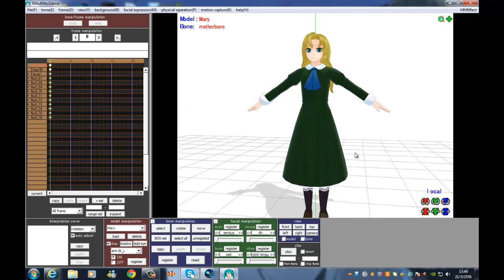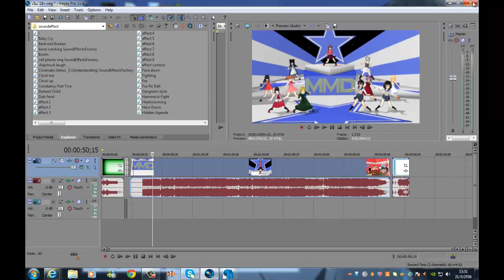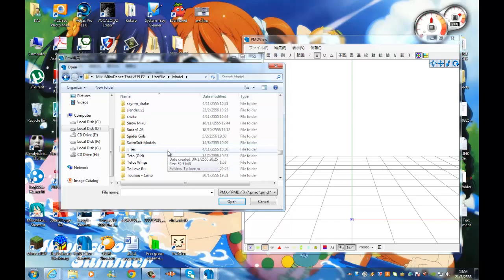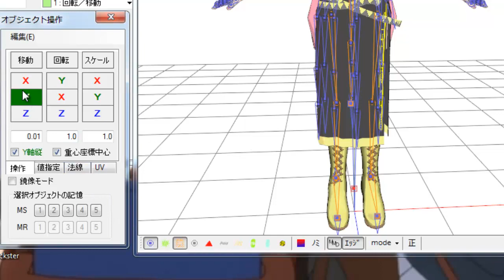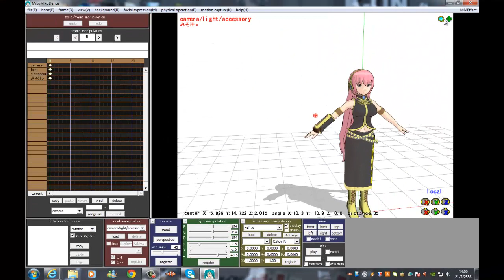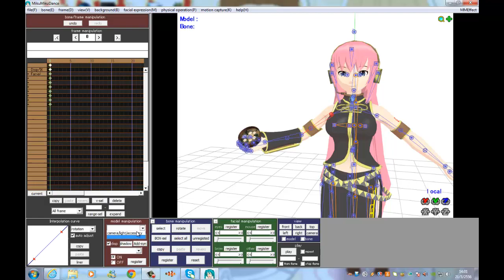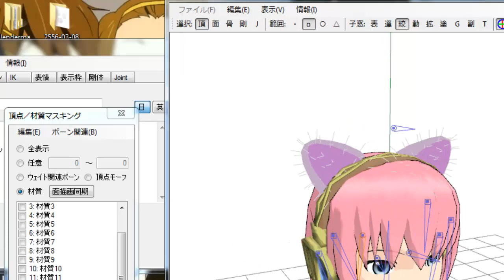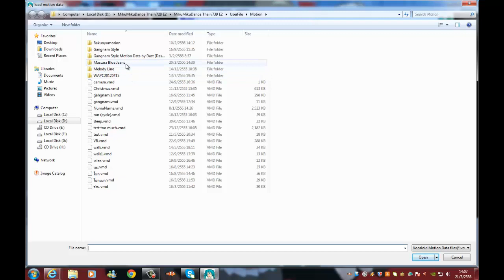Boomer กับการสอน MMD P.6 "การใช้ PMD Editr ในการใส่กระดูก และ ใส่ของติดตัว"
วันนี้ก็อย่าไปสนใจแมวที่ชื่อว่า หนมปัง นะครับ
มันขี้เล่น เสียงมันก็อยากจะเล่นกับเรา -*-
โอเคนะครับ ไปชมการสอนเลยครับ

ดูงานศิลปะของ Boomer